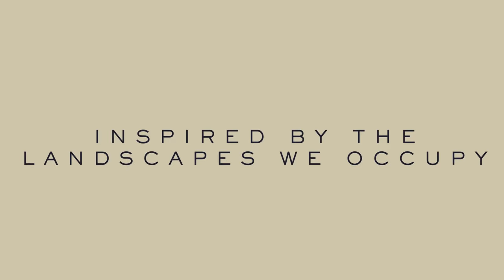Horizon by John Corley Exhibition of Paintings and Glass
The recent works in this exhibition inspired by the landscape we occupy; the environment we inhabit in East Kent and the Kent Coast looking out to France.

In the studio the works on paper developed through intuitive compositions and the qualities of acrylic colour, texture, line and a multitude of mark making expressed through mixed media.

The glass panels created in the stained glass studio from the works on paper. They became small cartoons as if for windows in the traditional manner, containing all the qualities of light translucence in the blown cylinder 'Antique' glass and the lead matrix.

The smaller glass works manufactured in the fused glass process which contain inherent qualities of their own.

HORIZON
2 - 30 September 2023
At Linden Hall Studio